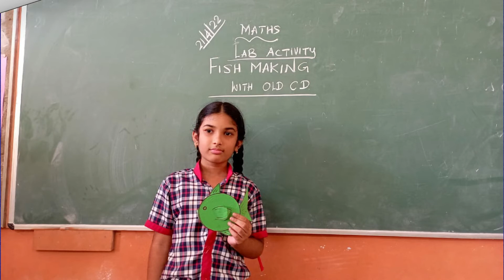MATHS LAB ACTIVITY CLASS 5 MATHS TOPIC: THE FISH TALE BY 5A CHILDREN|K.RICHARD FERDINAND KV DGQA